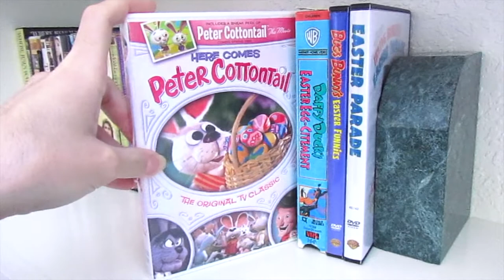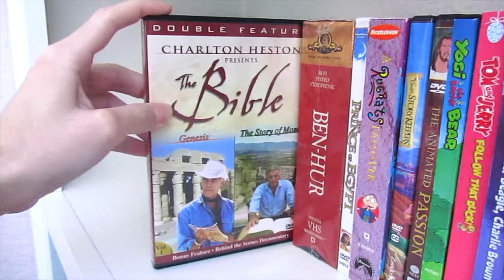Spring, Easter & Inspirational VHS, DVD and Blu-Ray Collection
In this amazing video i’ll be showing you all a tour of my Spring, Easter & Inpirational Collection. Hope you all enjoy the video, I know I sure did.